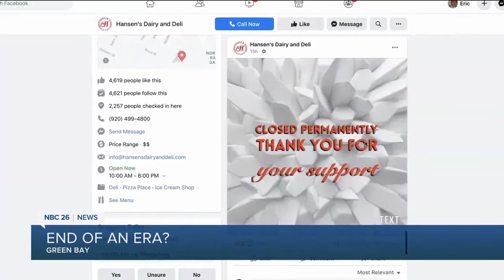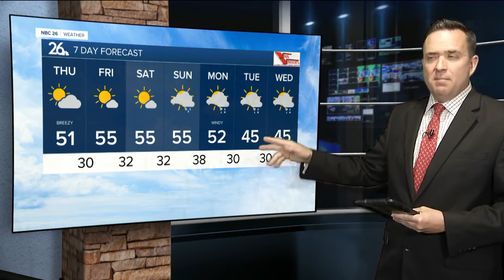NBC26 Latest Headlines | April 14, 7pm